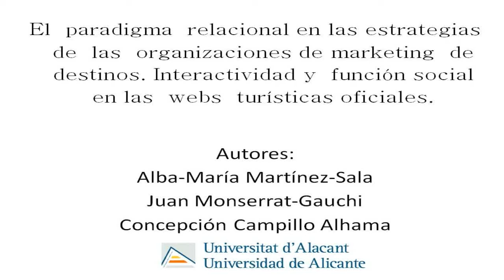Martínez, A., Monserrat, J, & Campillo, C. (2017).El paradigma relacional en las estrategias [...]